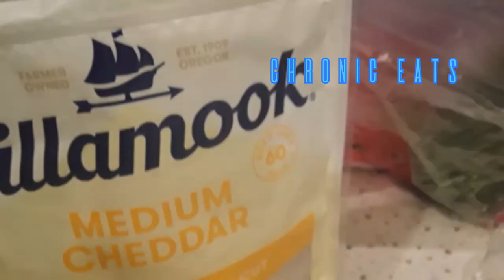Pork shoulder burritos | @Chronic.Eats on IG🌯🐷